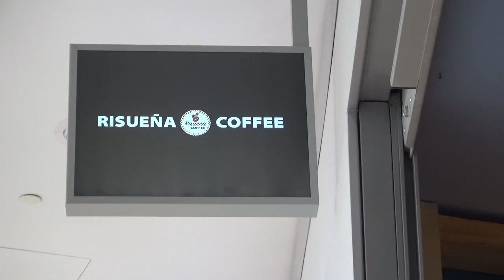SAMBIL 16 ABRIL RISUEÑA COFFEE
RISUEÑA COFFEE